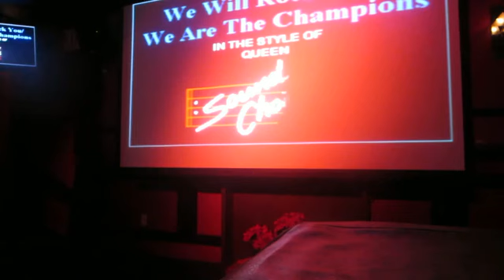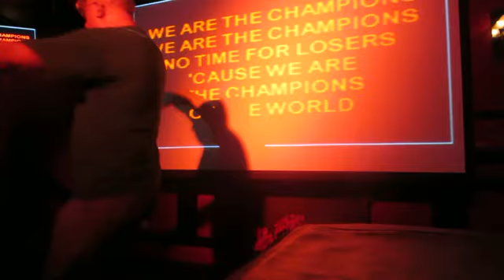WE WILL ROCK YOU WE ARE THE CHAMPIONS 28 AUG 2024 THE ROCKTOR LOS ANGELES QUEEN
EMPIRE “G” PRODUCTIONS & Radio Caroline Broadcasting present:
The ROCKTOR & PARANORMALS
@ STUDIOS:
5767 WILSHIRE BLVD., MIRACLE MILE,
LOS ANGELES, CA 90036, U.S.A.
We are specialized in:
PROG & CLASSICAL ROCK 'N' ROLL SONGS OF THE ELVIS PRESLEY TYPE, FOR THE TIMELINE ERA OF 1965 THE BEATLES TO 1995 VAN HALEN SONGS.
IMPORTANT NOTICE: I/we do not own the copyright for this song, nor get any direct/indirect monetary gain from it, I/we are only “Rock Interpreting” it as a cover to the very original artist-song and for entertainment purposes only!
Our Team since 2005, is:
(1) Publicist, Promoter, Producer, & Director:
(2) Sound, Lighting, Filming, Effects, Costumes, Technician & Advertising Consultant:
(3) Catering, Safety & Security Officer: Mark Dorian
(4) Secretary & Accounting: Maria Ynez (Facebook)
(5) Manager/Management and Miss ATTITUDES: Sohar Nafsee (Facebook)
(6) Part-Time & Volunteer Helpers: Leo, Oso, Cookie & The Good Shepherd

The Rocktor 2